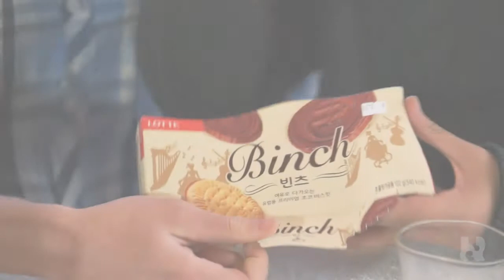Snack or Whack: Asian Snacks #1, Tofu, Sangaria & Binch.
Today's hosts are Leo and Arran (Lab Rat 1), and together they venture into the tastes of the weird... Will they survive this episode of Snack or Whack?